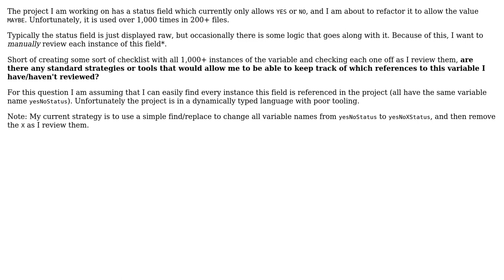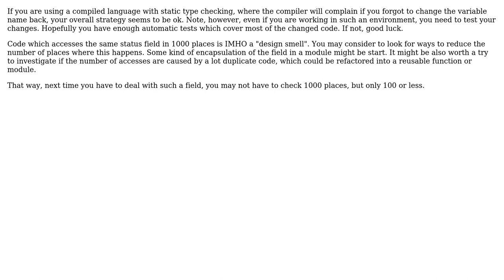Software Engineering: Strategy to review all occurrences of specific field in large project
With thanks & praise to God, and with thanks to the many people who have made this project possible! | Content (except music & images) licensed under CC BY-SA | Music | Images & others | With thanks to user Wrokar user schrodingcoder user Doc Brown and the Stack Exchange Network Trademarks are property of their respective owners. You are responsible for your own actions.